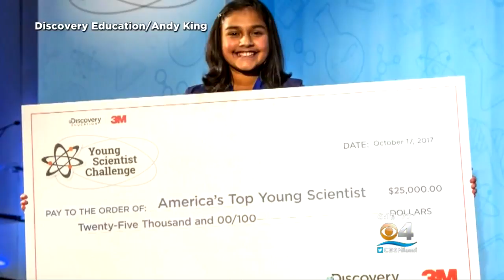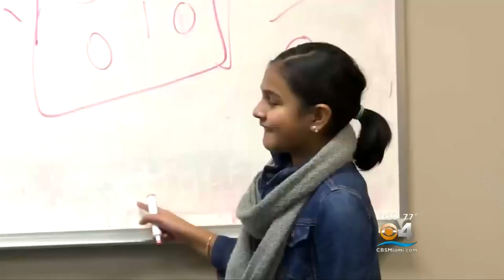12-Year-Old Invents Better, Cheaper Way To Detect Lead In Water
CBS Miami's Adriana Diaz reports on a young girl who is using her science skills to try and make a big difference for people in need.